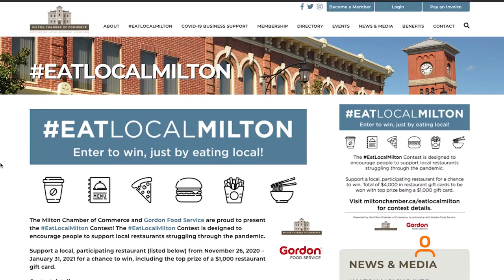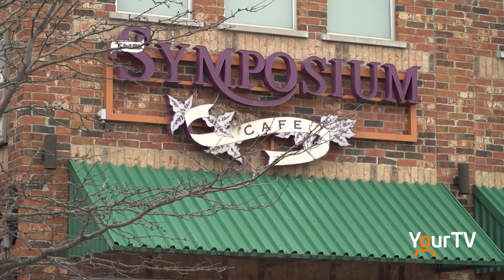Eat local and you might win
In their latest efforts to support local business, The Milton Chamber of Commerce has launched EatLocalMilton contest. Go to miltonchamber.ca for more details.